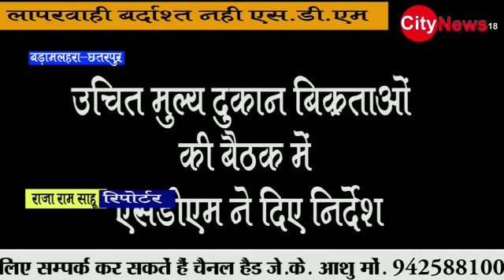City News18 बड़ामलहरा - उचित मूल्य दुकानदारों को एसडीएम ने दिए निर्देश ।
बड़ामलहरा -  उचित मूल्य दुकानदारों को एसडीएम ने दिए निर्देश ।